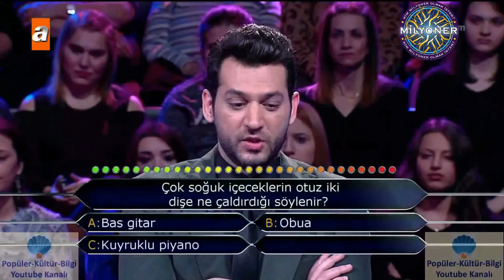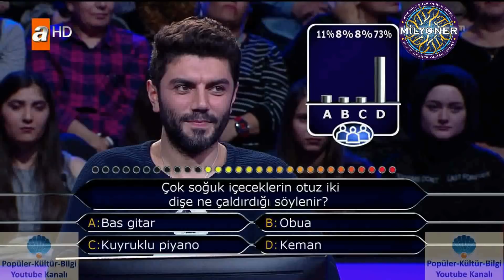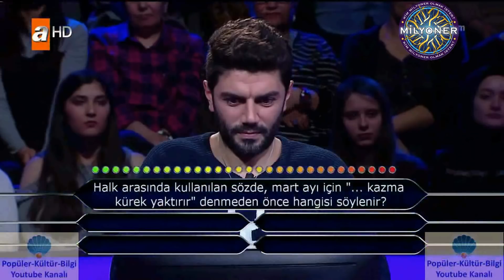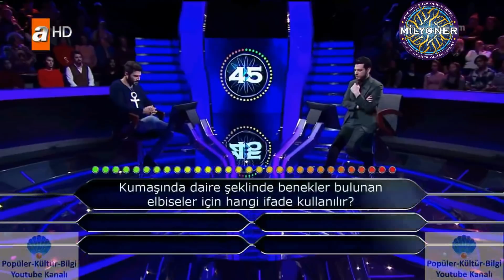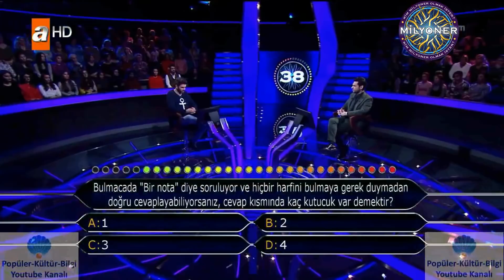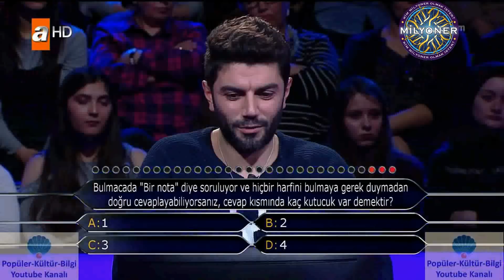Kim Milyoner Olmak İster'de evlenme teklifi! Özkan önce yarıştı sonra evlenme teklifi yaptı! 2018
19 Mayıs Üniversitesi Biyoloji Bölümü mezunu olan Özkan Tulum, yüksek lisansını İstanbul Üniversitesi Böcek Bilimleri Bölümü üzerine tamamlamış. Yılan ve böceklerle ilgili başından birçok macera geçen Özkan Bey, şu anda kaptanlık yapıyor. Hedefi öncelikle 15.000 TL olan yarışmacımız, kazanmayı planladığı parayla ağabeyinin okulundaki öğrenciler için bir kütüphane kurmak istiyor.

Teşekkürler

Popüler-Kültür-Bilgi Youtube Kanal Ekibi